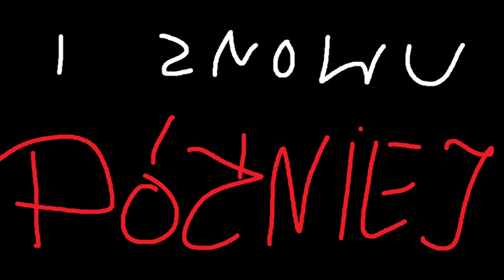Ciumkaj loczki: SZPITAL DZIECIĘCY 4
Najgorszy odcinek s4e13